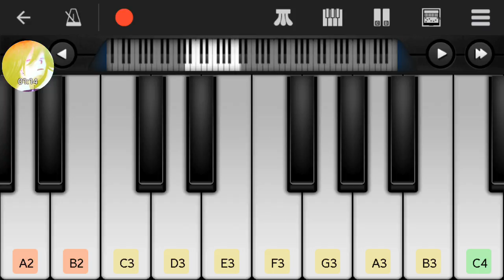.flow on piano